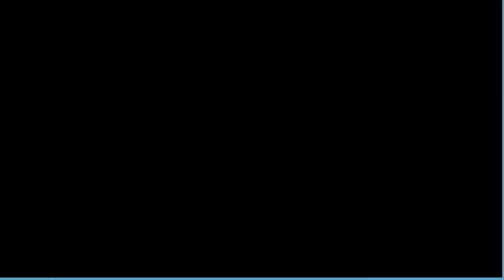[GMS BERA] Hard Will Clear!! (Hayato POV)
Commander Will is down. We did it! Good job guys!! This might be the first clear in Bera server? :)

Party composition:
250 Bishop - Smarty
250 Mercedes - Naesori
250 Paladin - Solarforce
250 Paladin - TDuncan (BoD)
250 Aran - Jinclaudia
250 Hayato - Deathstroke (BoD)

~Maplestory GMS v.197
Server: Bera
Class: Hayato
IGN : Deathstroke
Level : 250